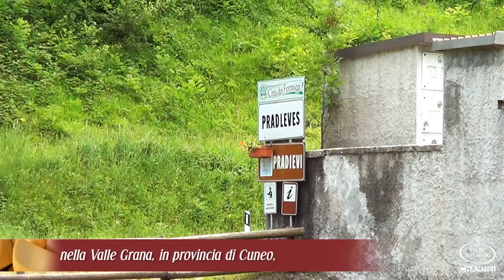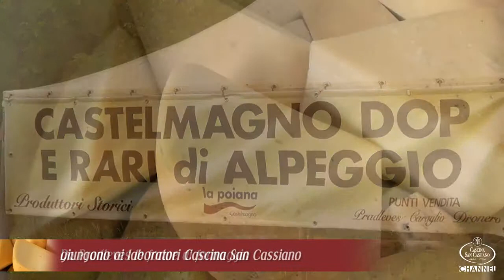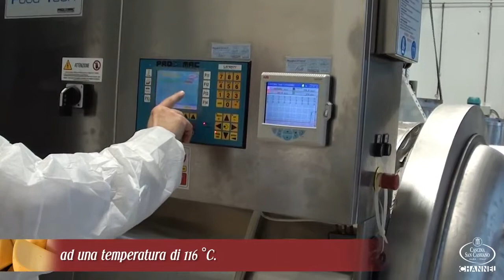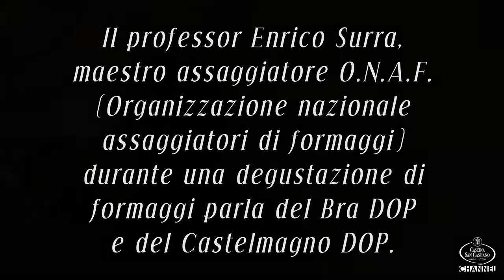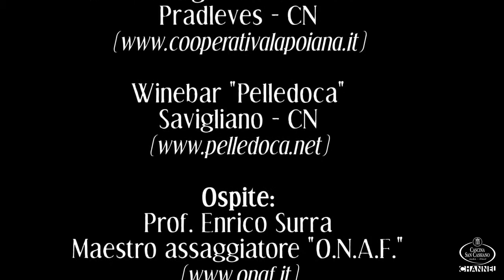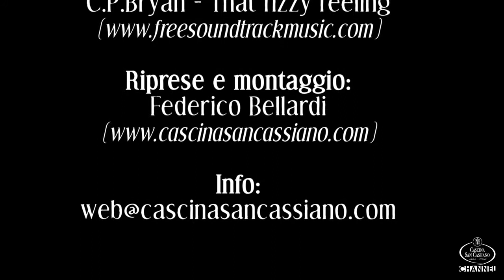CASCINA SAN CASSIANO S.R.L.